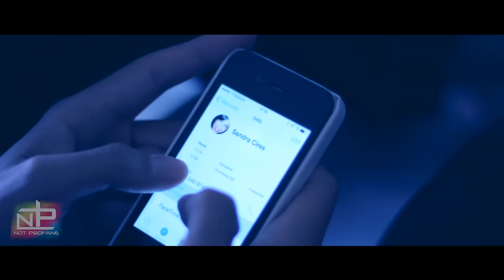RIKI RAKA REMIX - Not Profane ft. Sandra Cires (Official Video)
My EP-Album ThisMomentNow: ‣ iTunes ‣ Spotify ‣ Amazon

Here is the official Not Profane Remix of Riki Raka feat. Sandra Cires with unseen footage. Riki Raka has 670.000 unique Youtube Views now, thats so amazing. I hope you like this new remix version I produced!

∎ CREDITS
‣ Camera Operators: Not Profane, Maren Eckert
‣ Music composed by Not Profane
‣ Lyrics written & performed by Not Profane & Sandra Cires
‣ Music & Video Produced by Not Profane